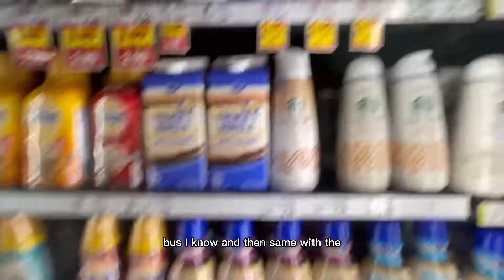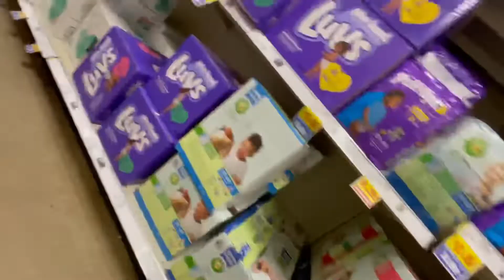messin around in kroger(*followed*)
the captions r not what we are actually saying